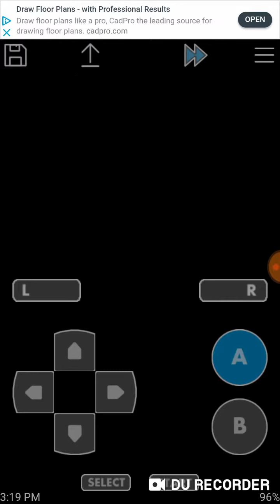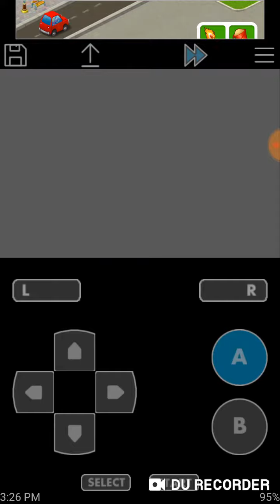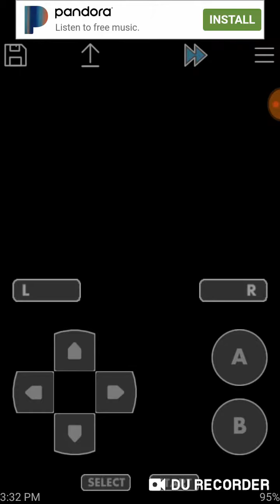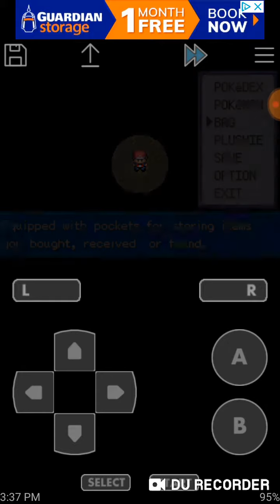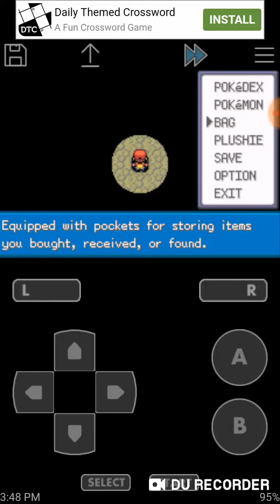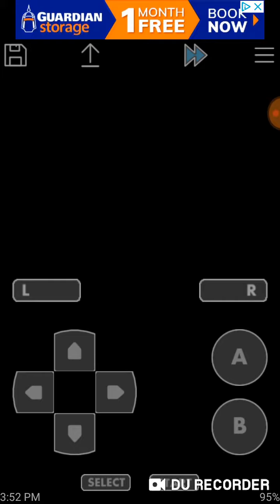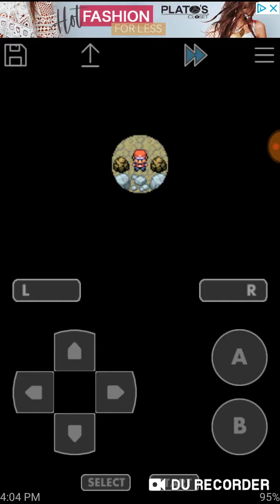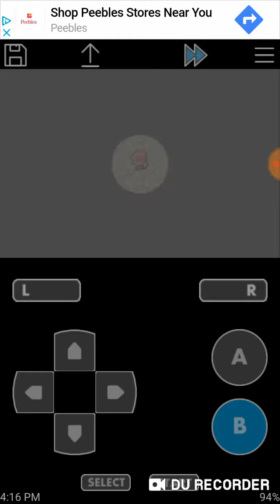Pokemon fire red version part 14